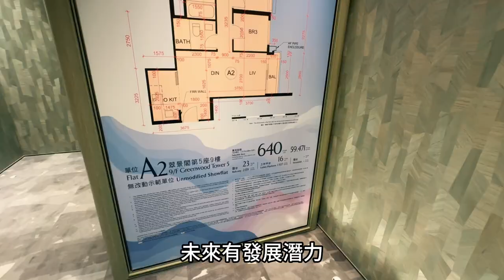University Hill減價加推是否值？ 白石角好住嗎？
University Hill
位於白石角優景里63號
由5座11至12層高的低密度住宅大樓組成，
提供607户
預計關鍵日期為明年6月15日